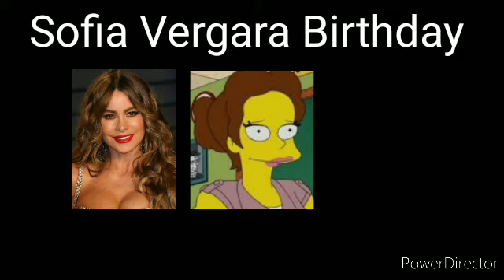Sofia Vergara Birthday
Sofia Vergara it's a Colombian/American actress, Tv producer, presenter, model, & voice acting.

She began her career in 1995.

She's starting her first animated film, begin with Escape from Planet Earth (2013).

As of 2020, she became the new judge of America's Got Talent (2006), along with Eric Stonestreet.